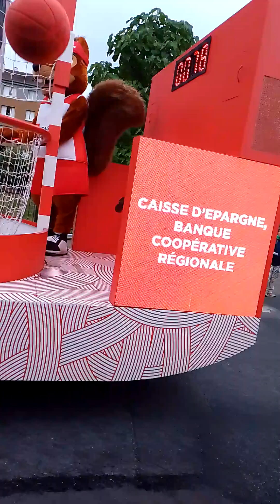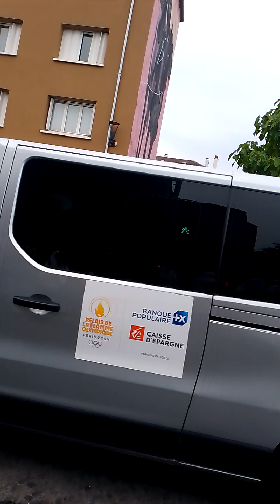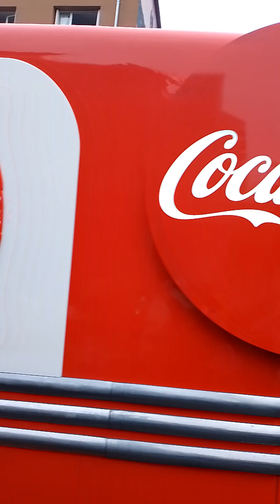Passage de la Flamme l'Olympique a Grammont Rouen le vendredi 05/07/24